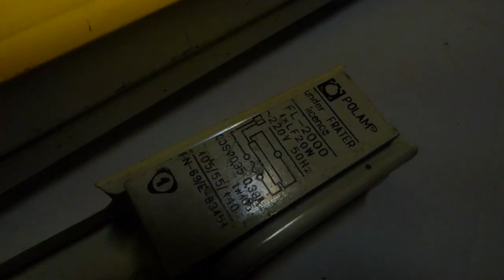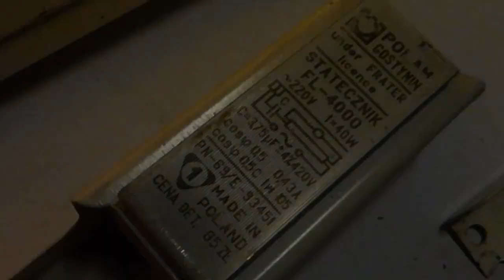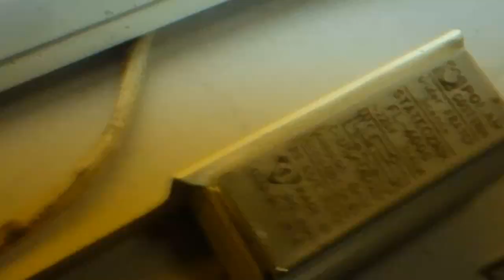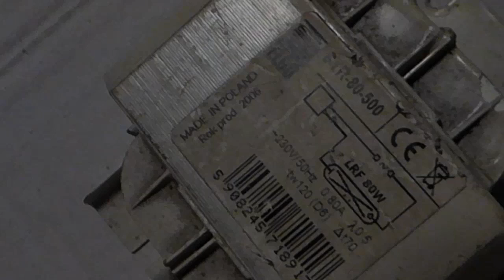Dobijanie świetlówki 20W - kill fluorescent tube